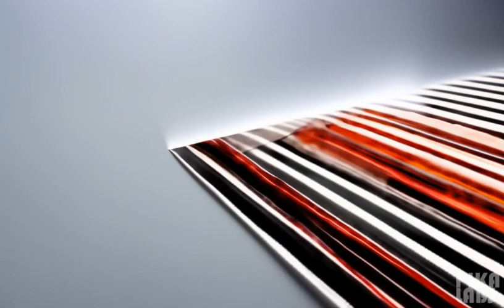📽️ Quantum Wavetracing: Capturing Cosmic Nuances in Ultra High-Definition 🌌🪄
Ultra High-Definition Quantum Wavetracing film stock/resolution 📽️ captures the finest nuances 📊, embodying the image 🖼️. Dive into a realm where cutting-edge technology merges with artistic vision to capture the intricate beauty of the cosmos in stunning detail. Join us on a visual journey like no other. 🚀✨